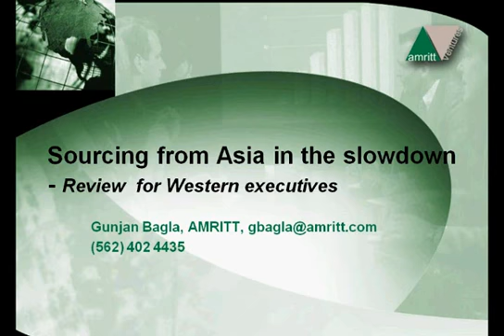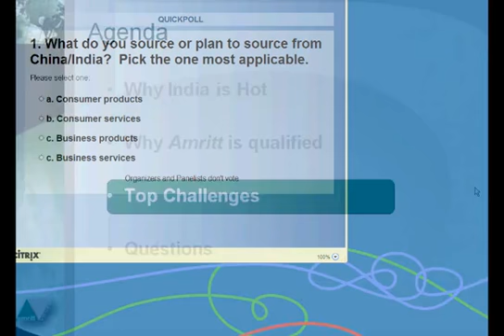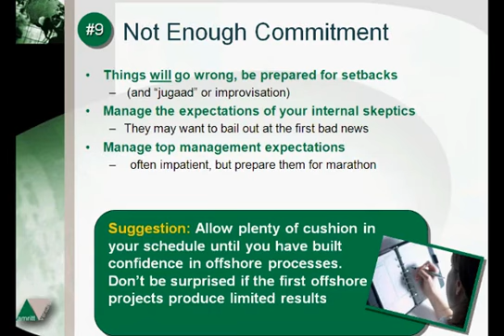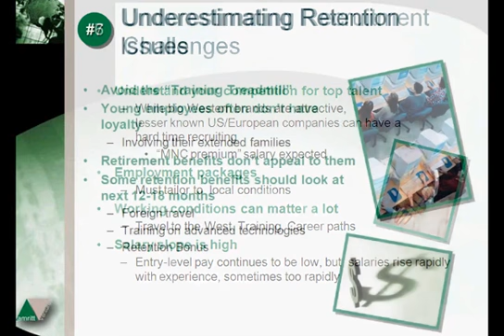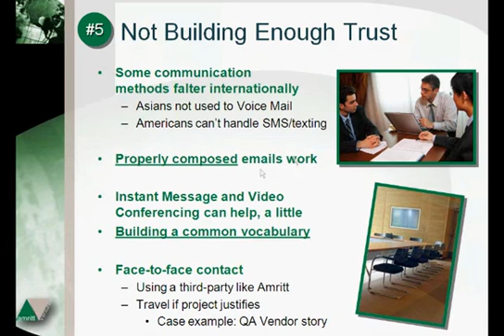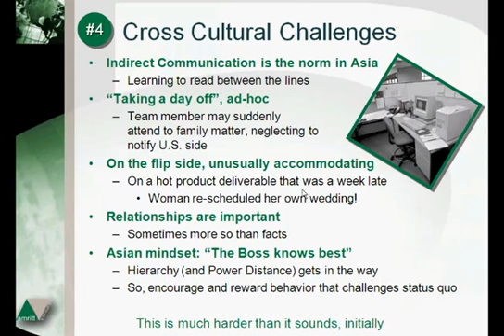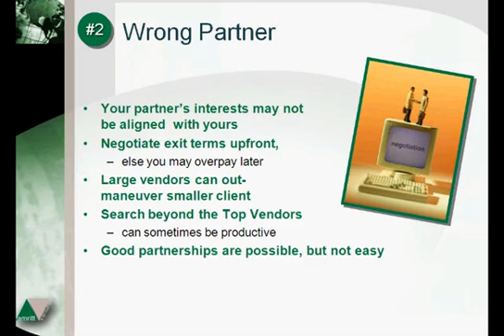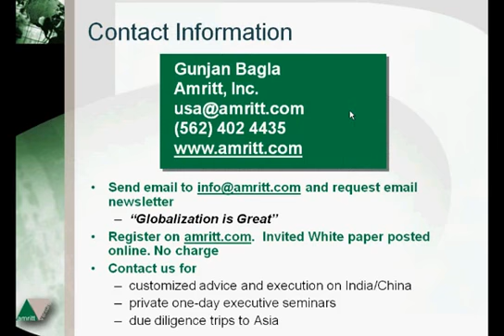Amritt, Inc. - Sourcing from Asia In The Slowdown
The decision making process in sourcing from "low cost countries" has become increasingly complex. More low cost countries have expanded their capabilities; rising wages and exchange rates have made some former low-cost destinations unattractive.
In this video, Gunjan Bagla explains pros and cons of sourcing from Asia, especially India and China.